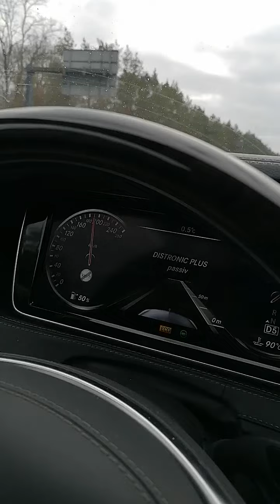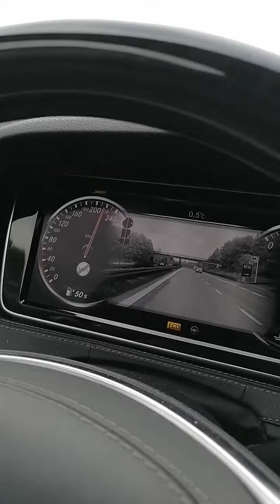Mercedes S klase. 240 km/h, potpuni ugođaj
Harizmatična spoljašnjost oduševljava intenzivnom harizmom statusa i prestiža – posebno prednji deo sa prednjim svetlima MULTIBEAM LED u dodatnoj opremi sad deluje još markantnije.